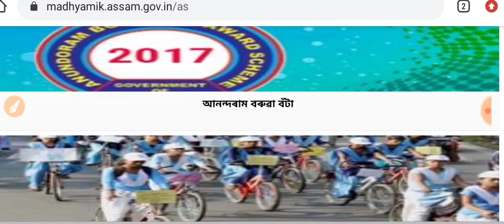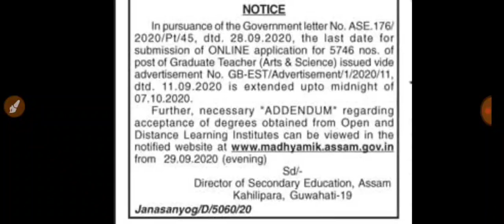আহিল দুটা ভাল খবৰ | হাইস্কুলৰ ৫৭৪৬ টা শিক্ষক পদত আবেদনৰ সময়সীমা বৃদ্ধি | High School Recruitment